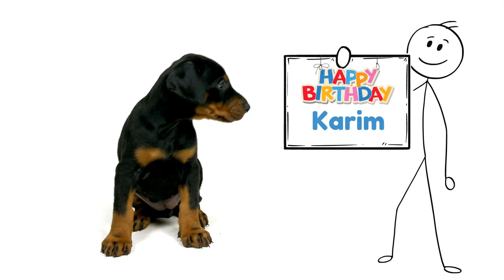Happy Birthday Karim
Let's celebrate KARIM!  A fun happy birthday video for Karim.